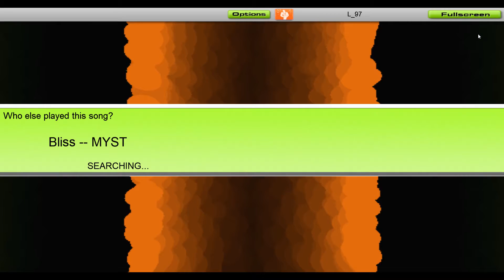MYST - Bliss [Audiosurf]